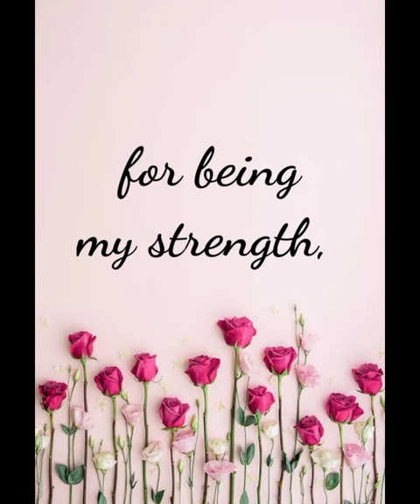HAPPY MOTHER'S DAY by Miss Z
Hi guysh!

I made this music beats for my mom on this Mother's Day. I grew up knowing her as a stone-hearted mom who hates showing her soft side. She's always been the same cool mom for me but with traditional, singularistic mentality. She's a fighter, survivor, an Iron Lady but with a very loving, thoughtful and caring nature for everyone surrounds her.

Ooooops. Haha. Sorry for putting my sentiments here but if you feel the same way for your mom and liked my beats, feel free to use it. 💯

and HIT THE RING BELL button for more video notifications! :)

These are the apps I used for my logo, intro amd outro, intro music, intro display and music beats: